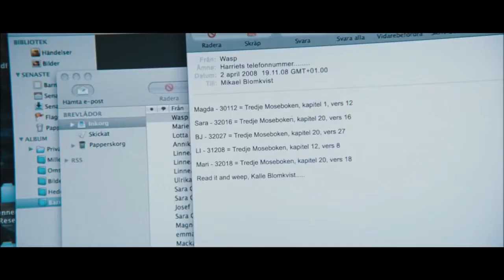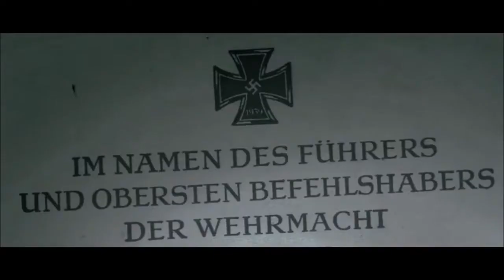DIE BESTEN FILME MIT DANIEL CRAIG | Cinema Playground Trailer